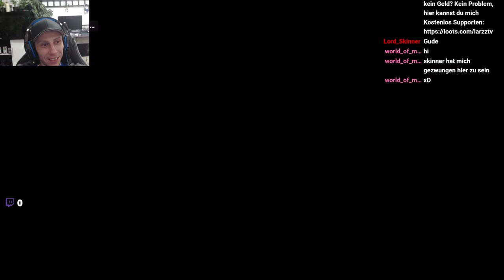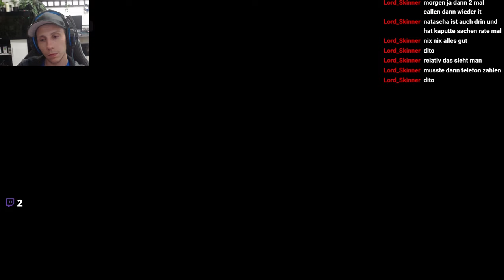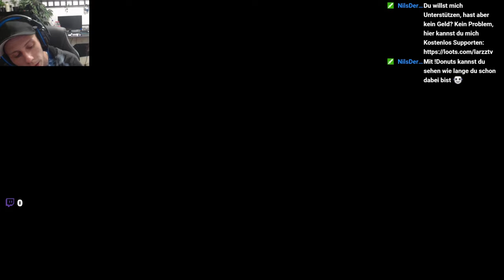GP von Deutschland - Hockenheiming - Let's Play F1 2019 #010 - [Deutsch][HD]